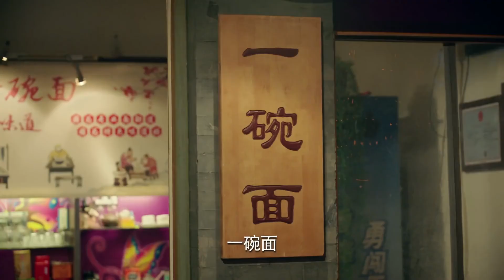👌女人爲了愛情氣死父親，愛上外國人，不顧父母反對鐵了心要嫁去國外